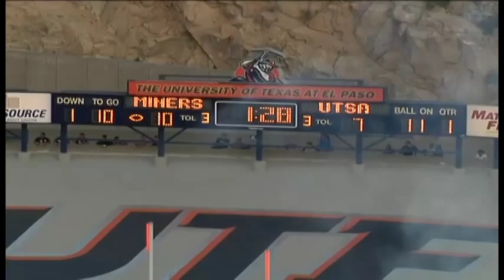Blake Terry LB Highlights UTSA Football